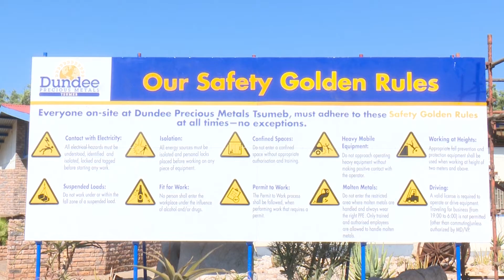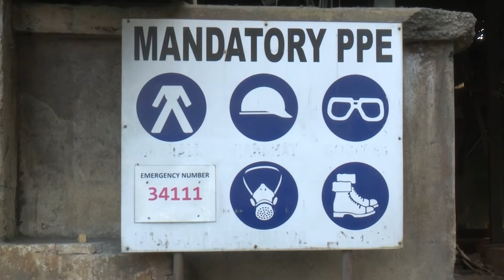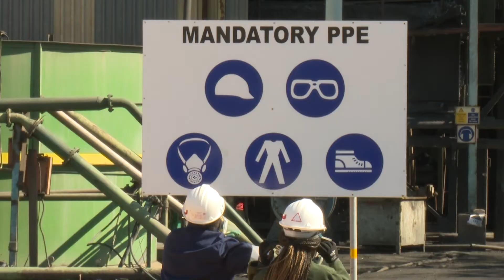Dundee Precious Metals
Client - Dundee Precious Metals Namibia
Agency Producer - MICT
Creative Directors - John Matali
Production Company - Mad Creative
Director - Engelberth Sitentu
Producer - Goderich Sikwana
Director of Photography - Jermaine Mbundu